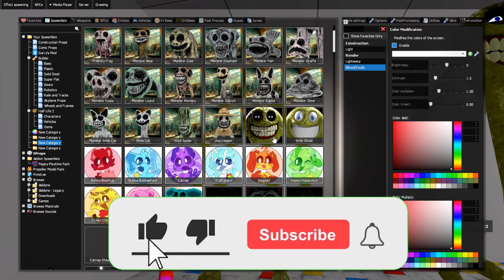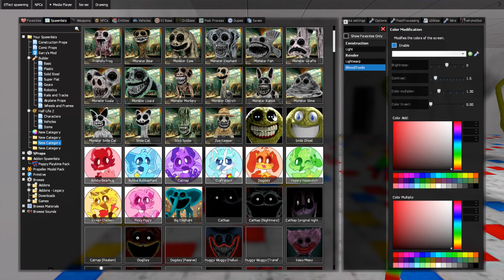Playing as Nightmare CatNap vs Roblox Innyume Smiley's Stylized Nextbot in Poppy Playtime Chapter 3!